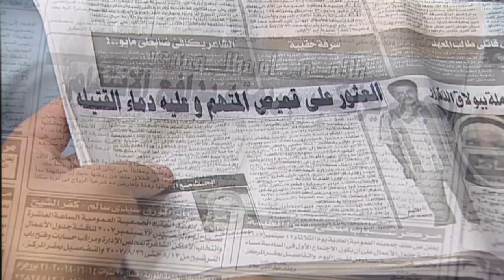مسلسل عسكر وحراميه الحلقه | 22| - بطولة عزت العلايلى و عزت أبو عوف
تدور أحداث المسلسل حول "محمود" كبير عائلة الشوربجي الذي يتولي رعاية أفرادها ويغدق عليهم بحبه وحنانه إلي أن يظهر في حياته صديق طفولته "سامي شركس" الذي يعود من أمريكا ويغدق علي أسرة محمود بالهدايا والتردد عليهم بشكل كبير والذي يصارح محمود علي أنه يرغب في اقامة مشروعات استثمارية في مصر ولكن باسم محمود معللاً ذلك أن والده أشهر افلاسه قبل السفر فيقوم محمود باجازة من عمله ويتفرغ للعمل مع سامي ولم يعلم أن سامي عاد لينتقم من عائلة محمود فقد حدث من زمن أن تزوج والد سامي من عمة محمود سرا وأخفي ثروته لديها وتمت سرقتها لذا عاد سامي يبحث عن سارق ميراثه وينتقم من عائلة الشوربجي
اخراج : عبد العزيز السكرى
تأليف : عزه الشربينى
طاقم العمل : أحمد ماهر – عزت العلايلى – سوسن بدر – ياسمين جمال – سميحه أيوب – صلاح رشوان

انتاج : spot 2000 ( صفوت غطاس )
لمشاهدة مسلسل احلام لا تنام كامل hd اضغط علي اللينك .
لمشاهدة مسلسل فرقه ناجي عطالله كامل hd اضغط علي اللينك .
لمشاهدة مسلسل الهروب كامل hd اضغط علي اللينك .

لمشاهدة مسلسل دعوة فرح كامل hd اضغط علي اللينك .
   لمشاهدة مسلسل احلام في البوابه كامل hd اضغط علي اللينك .

لمشاهدة مسلسل البوابه الثانية كامل hd اضغط علي اللينك .
لمشاهدة مسلسل ماما في القسم كامل hd اضغط علي اللينك .